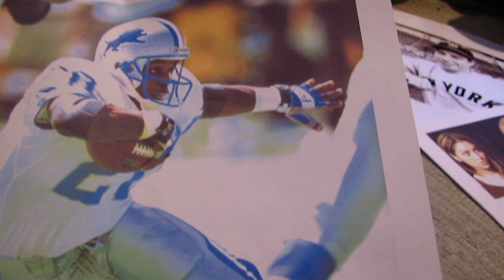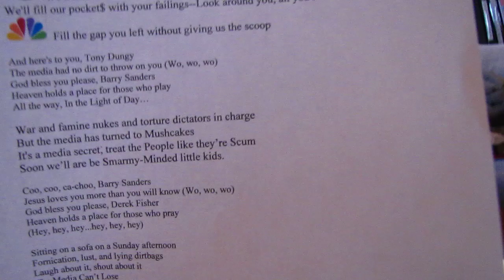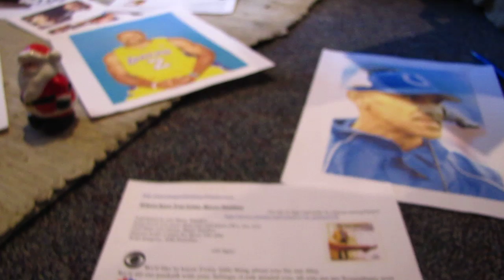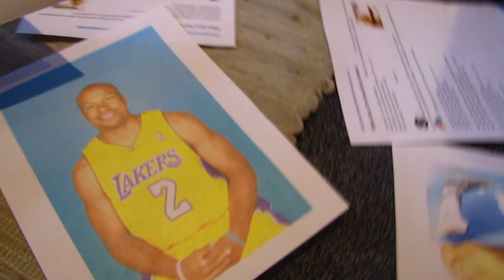Where have You Gone, Barry Sanders (An ode to tiger woods and kobe bryant)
a freaked out media.
And here's to you Barry Sanders
Jesus loves you more than you will know (Wo, wo, wo)
God bless you please, Barry Sanders
Heaven holds a place for those who play
With Integrity, with Humility

 (oh tiger)  insert cbs logo here
  We'd like to know Every little thing about you for our files
We'll fill our pocket$ with your failings--Look around you, all you see are $ympathetic eyeS      Fill the gap you left without giving us the scoop

And here's to you, Tony Dungy
The media had no dirt to throw on you (Wo, wo, wo)
All the way, In the Light of Day

War and famine nukes and torture dictators in charge
But the media has turned to Mushcakes
It's a media secret, treat the People like theyre Scum
Soon well are be Smarmy-Minded little kids.

Coo, coo, ca-choo, Barry Sanders
God bless you please, Derek Fisher
Heaven holds a place for those who pray

Sitting on a sofa on a Sunday afternoon
Fornication, lust, and lying dirtbags   (no, i'm tawkinbout the MEDIA)
Laugh about it, shout about it
The Media Can't Lose
Ev'ry way you look at it, (we're) (they're) fools

Where have you gone, Joe DiMaggio
A nation turns it's freaked-out eyes to you (Woo, woo, woo)
What's that you say, Kobe Bryant
Honesty has left and gone away

mary's be a gooddog blog

Where have You Gone, Barry Sanders
An ode to tiger and kobe by simeon and garbuncle